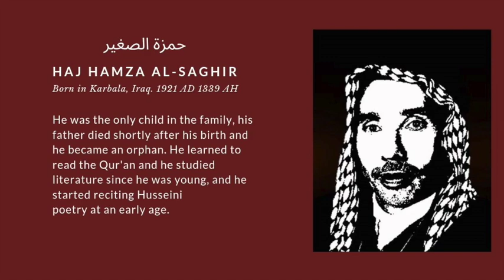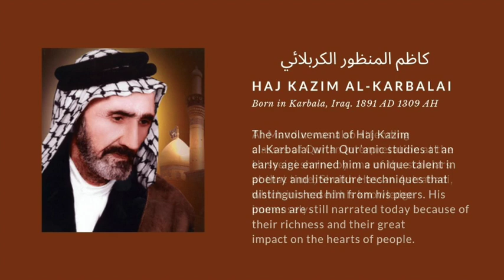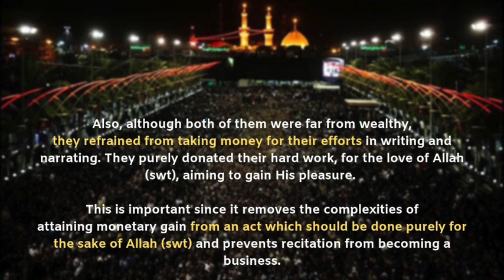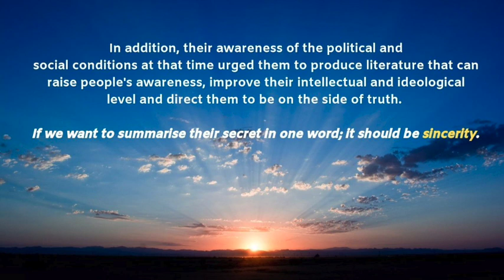The Iconic Husseini Duo: Hamza al-Saghir and Kazim al-Mandur Al-Karbalai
What is the secret of the immortal poems of the late Haj Hamza al-Saghir and the late Haj Kazim al-Mandur al- Karbalai?
ما هو سر خلود قصائد المرحوم الحاج حمزة الصغير والشاعر الحاج كاظم المنظور الكربلائي؟

for more informative articles and content